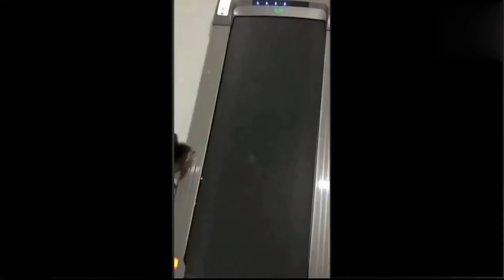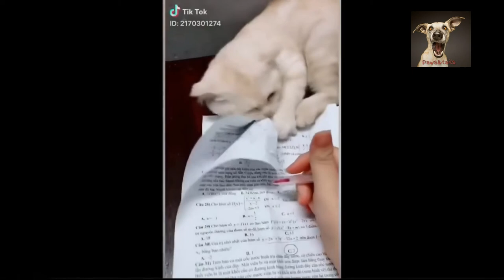Animals Doing Things Funny Cat and Dog TOP!